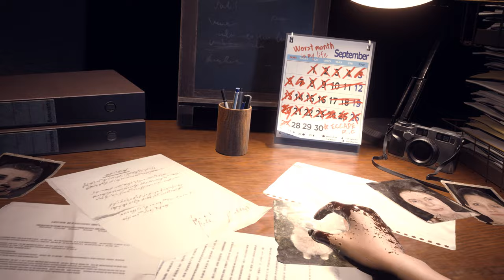Resident Evil 3 Remake Jill Sexy Brood Demon Costume /Biohazard 3 mod [4K]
support

Created by   TechMiller

Mod shop
Sorry